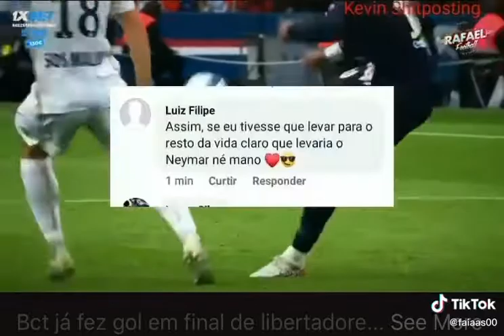se concorda da laike guyss 😔😔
homem de verdade gosta é do neymar